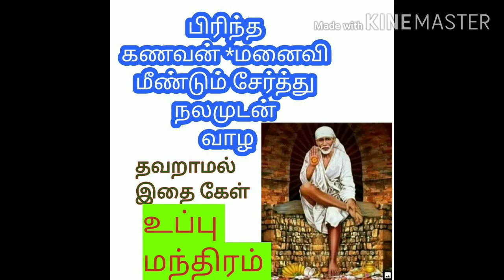ஷீரடி சாய் பாபா/shiradi sai baba advice/motivation in tamil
MATHI NEASHIKA
நம்பிக்கை